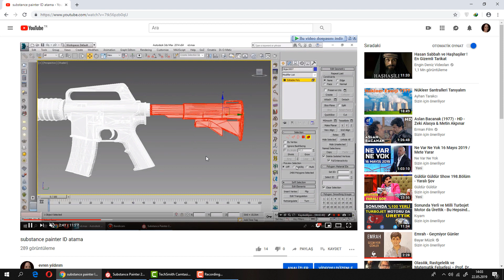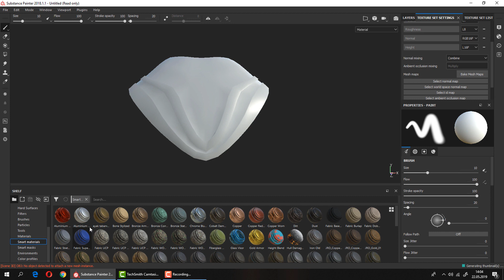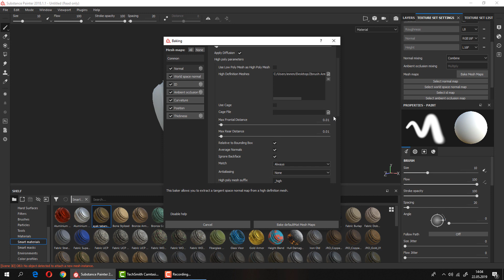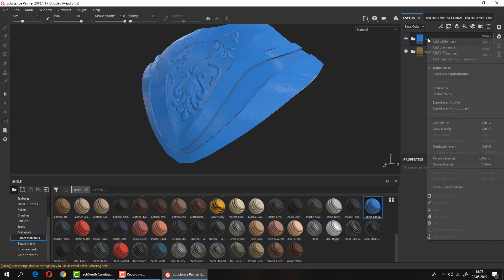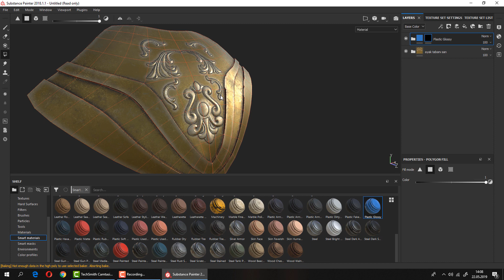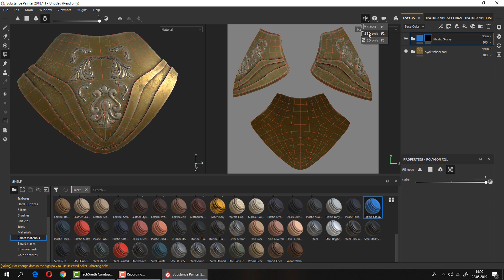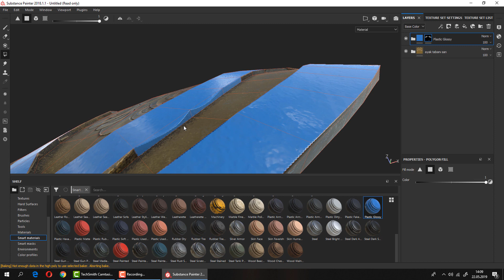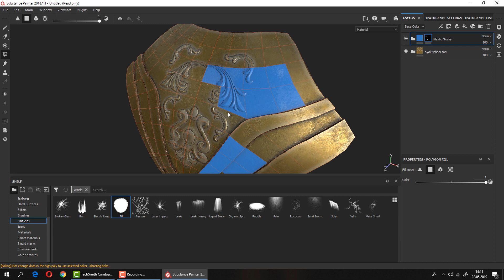Substance painter püf noktası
selam , bu derste substance painterde İd atamaya gerek kalmadan dokular arası geçişi  gösterdim